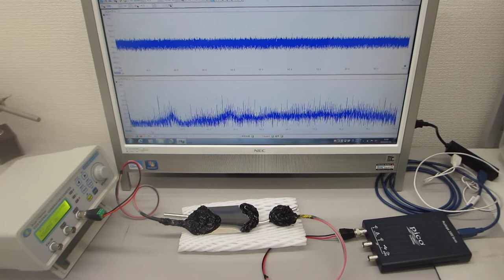メガヘルツの超音波発振制御実験（超音波システム研究所 ultrasonic-labo）